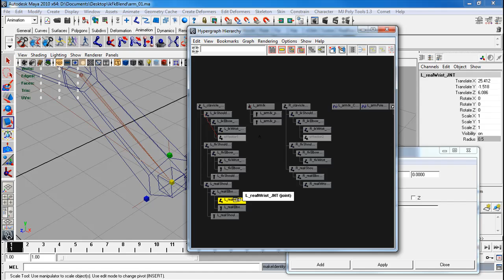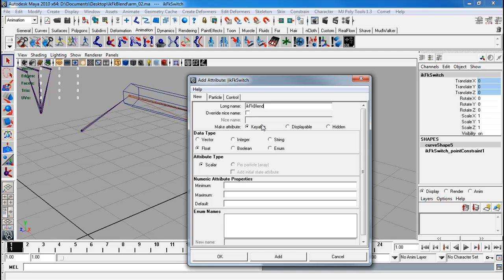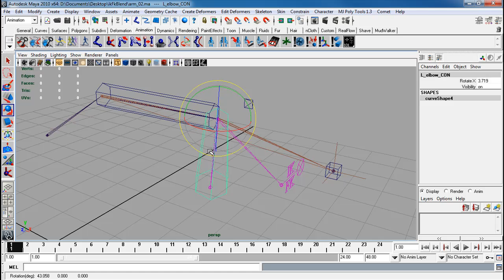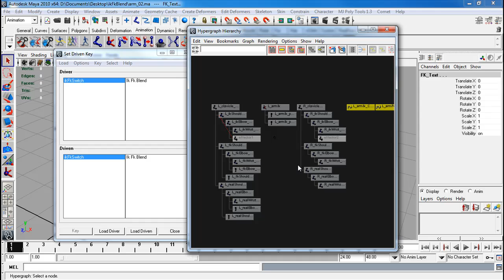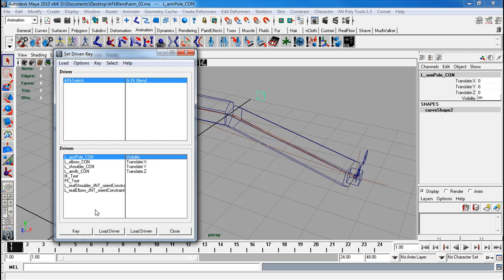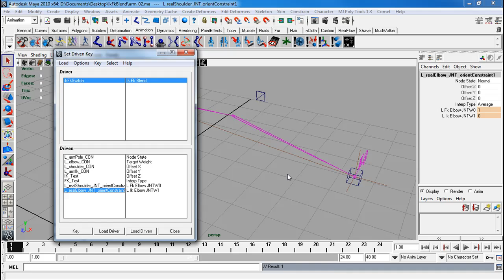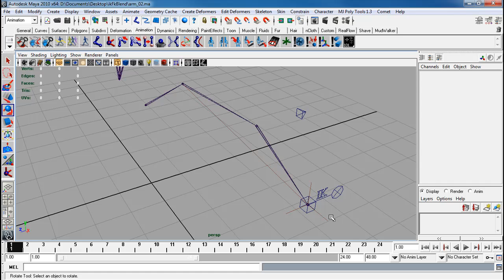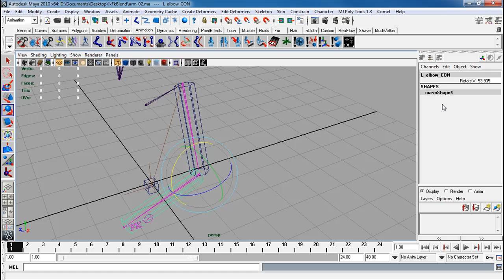How to create an Arm IK FK Blend - Part 3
A video going over how to create the IK FK Blend for arms for my students.